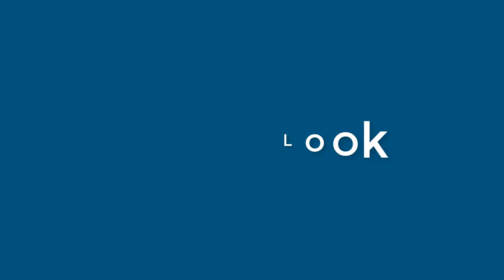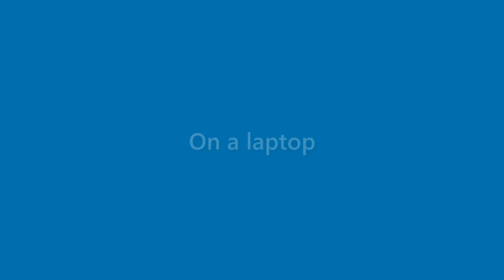Jasper Hawkins - appearance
Name Look - Jasper Hawkins - appearance. In this video we present "Jasper Hawkins" name look and feel in various scenarios.
This video will cover:
How does "Jasper Hawkins" look as a personal letterhead?
How does "Jasper Hawkins" look on a business card?
How does "Jasper Hawkins" look on a computer/laptop screen?
How does "Jasper Hawkins" look with different background colors?
How does "Jasper Hawkins" look with various fonts?